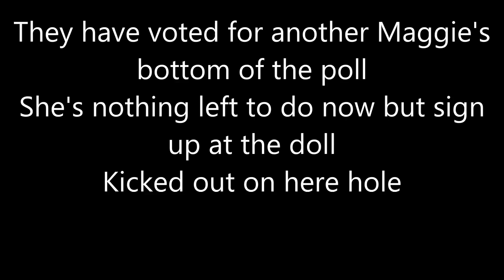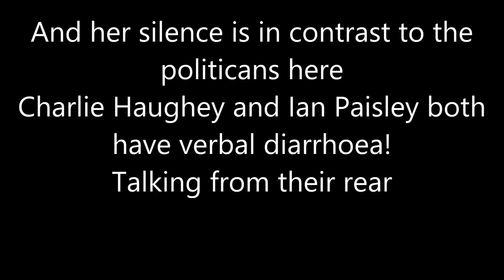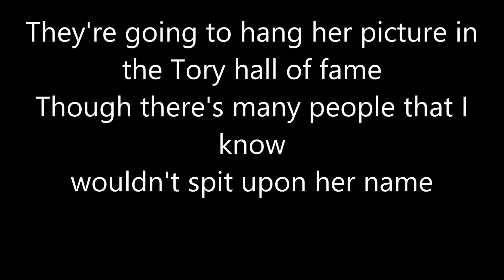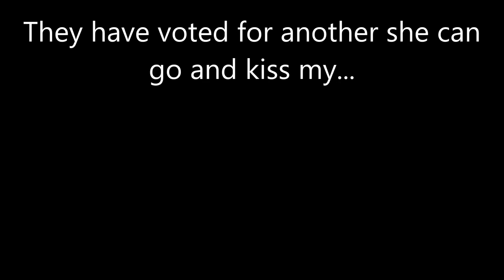I'd love to shove her - Irish Brigade [Lyrics]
The song "I'd love to shove her" by the Irish Brigade!